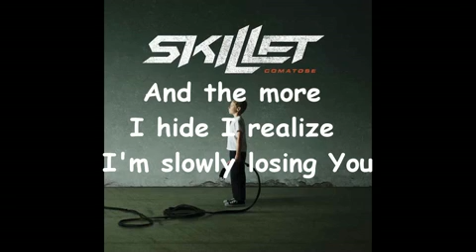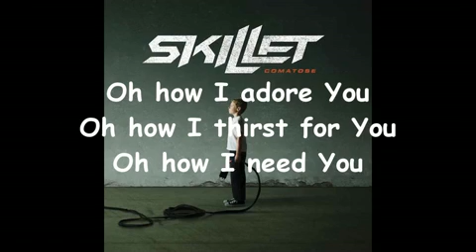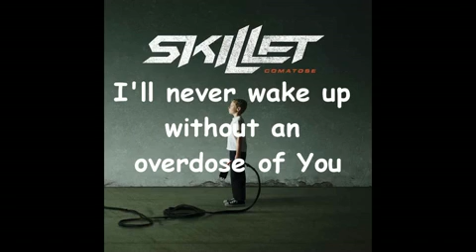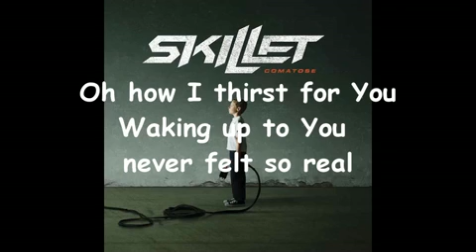Skillet - Comatose (Lyrics)